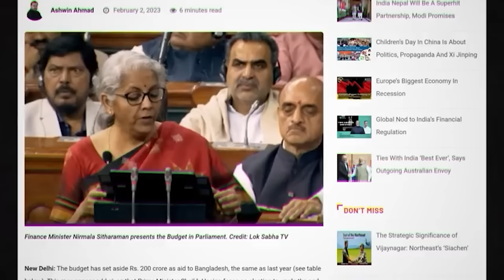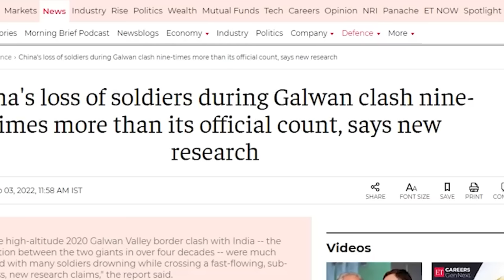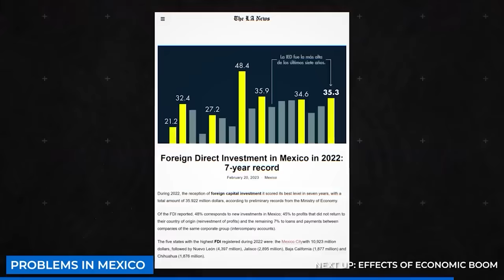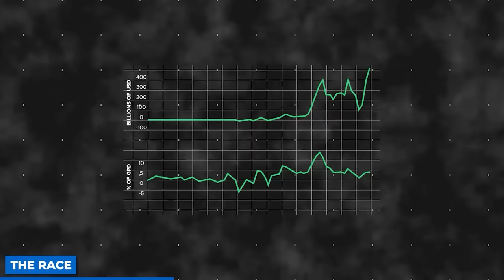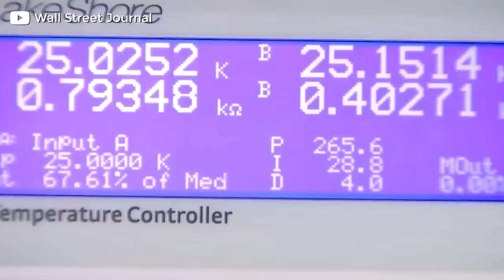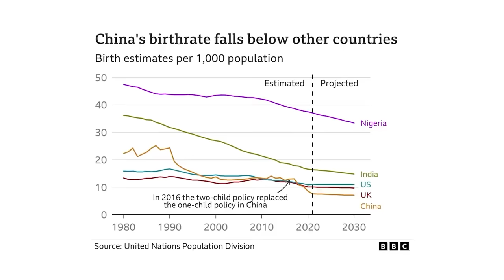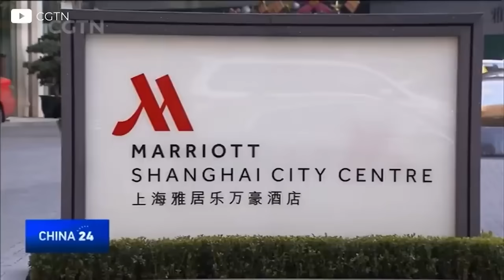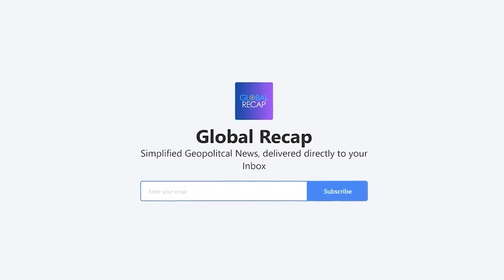Don’t Be Surprised by China’s Collapse. India, USA & Mexico's Plan To Checkmate China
China's Economy is Dying. India, USA, Mexico, Vietnam Team up Against China . CCP Collapse Happening
China vs India, USA, Mexico, Vietnam. CCP Collapse Happening

India, USA & Mexico's Plan To Checkmate China By Stealing Manufacturing
Don’t Be Surprised by China’s Collapse. India, USA, Mexico, Vietnam team up against China.